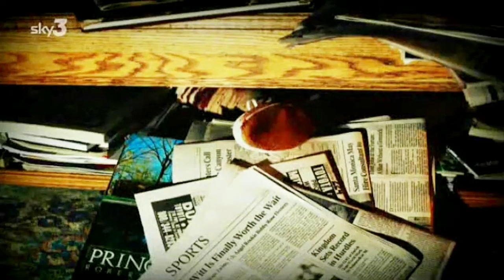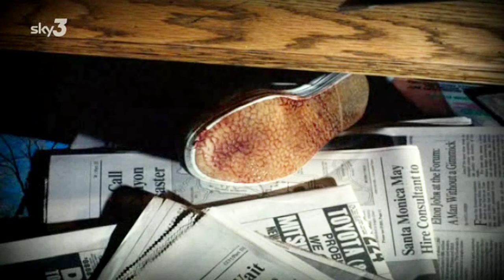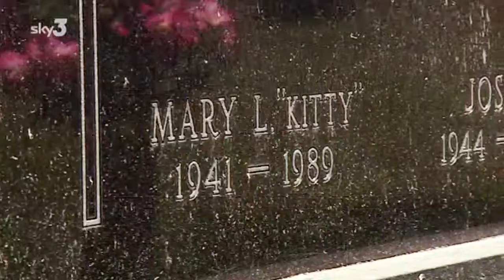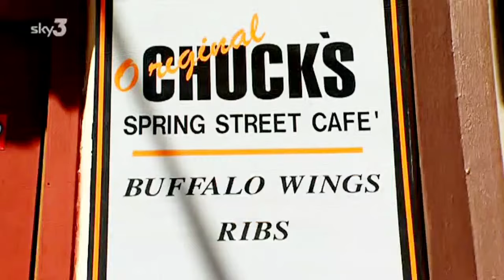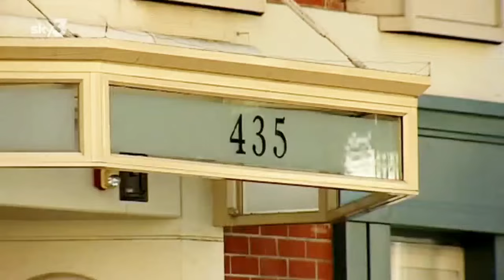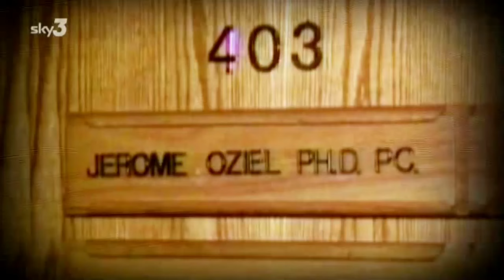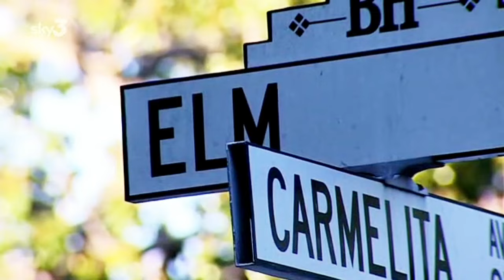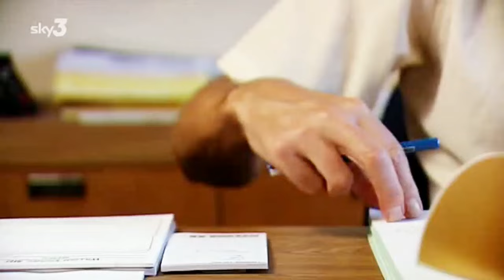Killing Mum and Dad - The Menendez Brothers (2005)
episode 2 of the series Killing Mum and Dad